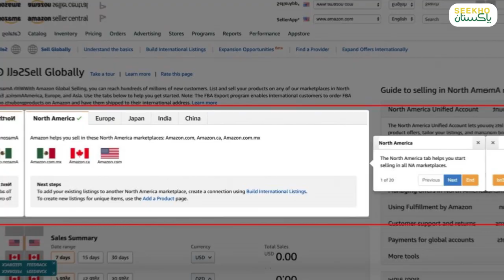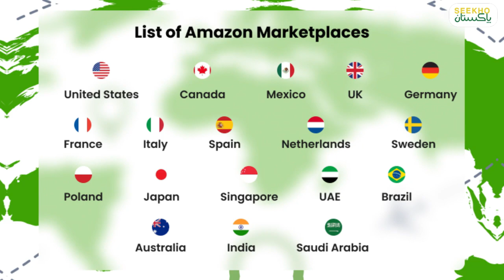Amazon UK to US Sales Strategies: Key Insights for Expanding Your Business Across the Atlantic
This video gives you the strategies and insights required to successfully expand your business from the UK Amazon to the US market. Our discussion covers the essential differences between the two Amazon markets, the challenges faced by Amazon UK sellers when entering the US, and the critical steps needed to overcome these hurdles. Whether you're planning to scale your Amazon business internationally or just curious about cross-border commerce, this video provides valuable information to help you navigate the transatlantic Amazon business landscape.